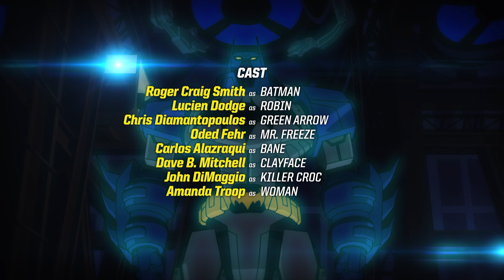Batman Unlimited en Español | Amenaza helada | DC Kids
Mr. Freeze ha congelado la ciudad de Gotham con su enorme Freeze-Mech. Cuando BATMAN y ROBIN tratan de capturarlo, Freeze los ahuyenta con disparos bajo cero, congelando por completo los motores del BatJet. Es difícil de vencer con su enorme Mech. Pero ha subestimado a los héroes. Sin inmutarse, Batman y Robin emplean su alta tecnología para dejar a Mr. Freeze fuera de juego.

En DC Kids encuentra todos tus personajes favoritos, vídeos, cómics, juegos y actividades de Teen Titans Go!, Batman Unlimited, Justice League Action, y mucho más! DCKidsEspaña DCKids #

Batman Unlimited Disponible en plataformas digitales.